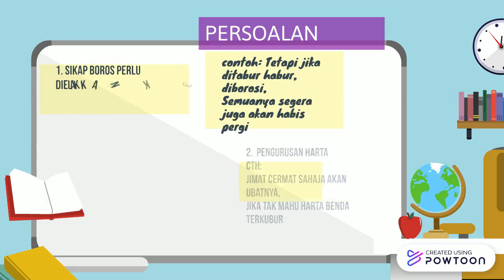SELOKA, BOROS DAN JIMAT